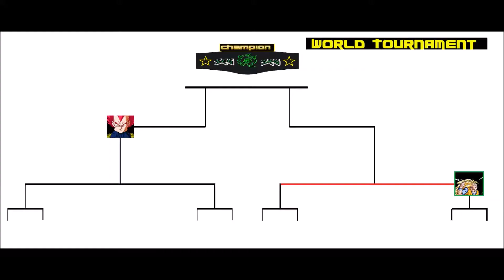Dragon Ball Heroes World Tournament SSJ3 Future gohan vs Cooler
whats up SEffectHeads sideeffectgaming here with dragon ball heroes World Tournament fight 3 of the tournament SSJ3 Future gohan vs Cooler